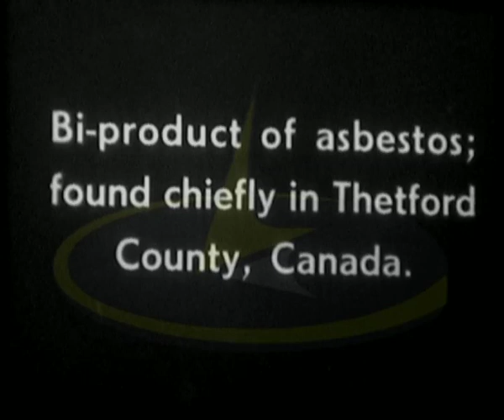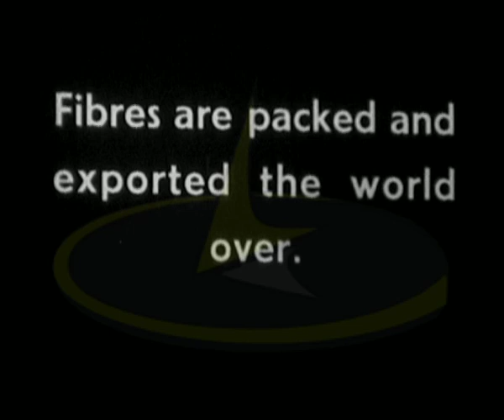Mining In Canada 1920s